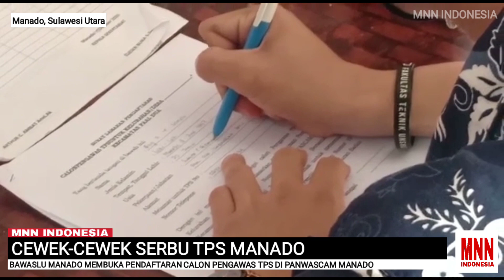CEWEK-CEWEK CANTIK SERBU TPS MANADO 2020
Salam Sehat ✋🏻